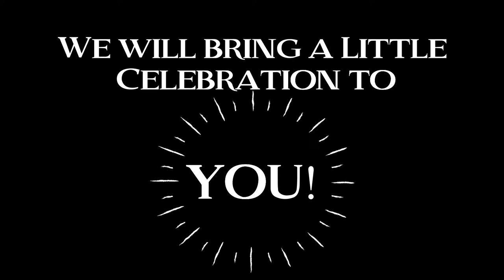Congratulations, Cooper Wrona! Part One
No commencements?  No problem!
Your pals will come to you!
Congrats, Cooper!